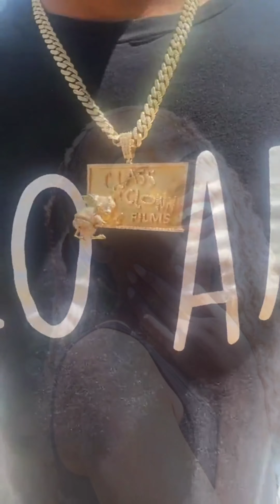kountry Wayne's skit! Amber Tai shows us today video shoot with all the crew members (Atlanta )